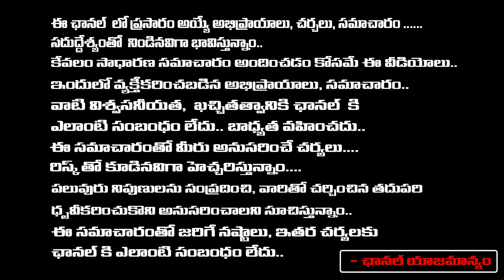అదాని జగన్ రహస్య భేటీ ఆ సీక్రెట్ డీల్ కోసమే | Gautam Adani Meets CM Jagan At Tadepalli | RED TV